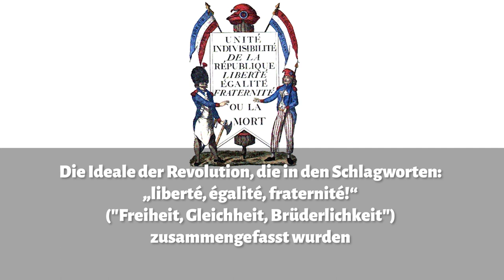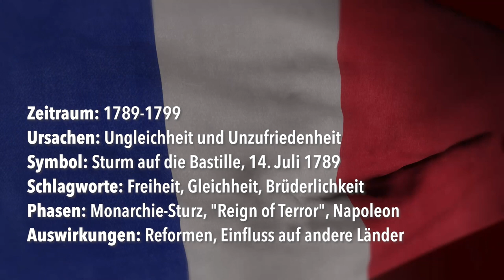Französische Revolution. Einfach erklärt. Was ist das? Die Erklärung in 3 Minuten.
Französische Revolution. Geschichte einfach erklärt. Eine Erklärung in 3 Minuten. Alles was du über die Revolution in Frankreich wissen musst. Die Gründe, der Verlauf und das Ergebnis. Von Louis XIV und Marie Antoinette bis zu Napoleon. Was ist das Die Erklärung, ganz einfach. Hier erkläre ich ganz einfach, was es damit auf sich hat.

🛑 Ist deine Stadt oder Lieblingslocation im Film zu sehen?

® ☃️ Movies 🛑